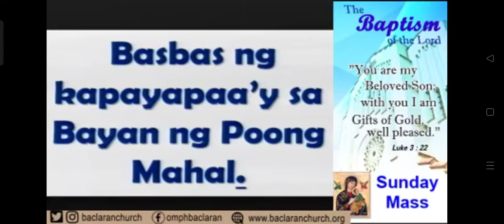Salmo 28, 1a at 2. 2ak-4. 3b at 9b-10bas ng kapayapaa’ysa bayan ng Poong mahal.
SALMONG TUGUNAN
Salmo 28, 1a at 2. 2ak-4. 3b at 9b-10

Basbas ng kapayapaa’y
sa bayan ng Poong mahal.

Purihin ang Panginoon ninyong banal na nilalang,
pagkat siya ay dakila’t marangal ang kanyang ngalan;
ang Poon ay dakilain, purihin ang Diyos na Banal,
yumuko ang bawat isa kapag siya ay dumatal.

Sa gitna ng karagatan tinig niya’y naririnig.
Sa laot ng karagata’y hindi ito nalilingid.
Pag nangusap na ang Poon, tinig niya’y ubod-lakas,
ngunit tinig-kamahalan, kapag siya’y nangungusap.

Ang tinig ng dakilang Diyos, parang kulog na malakas,
kaya’t mga nasa templo’y sumisigaw, nagagalak,
“Panginoo’y papurihan!” ganito ang binibigkas
siya rin ang naghahari sa dagat na kalaliman,
namuno siya roon bilang hari, walang hanggan.